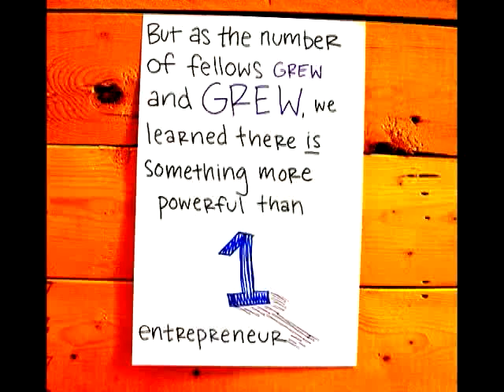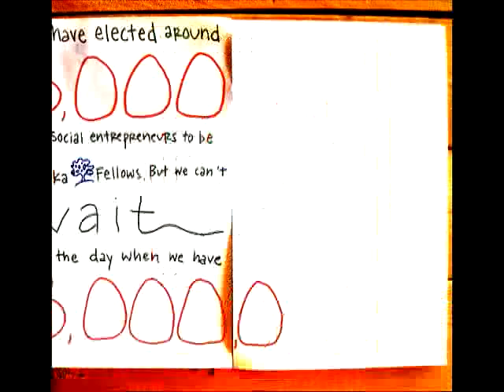The Story of Ashoka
A group of 35 summer interns tell the story of Ashoka in their own words